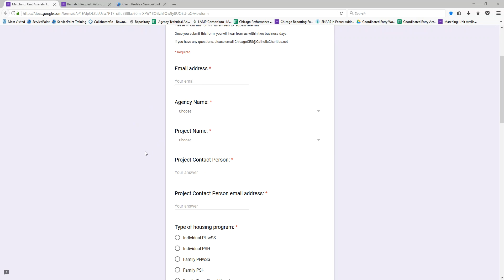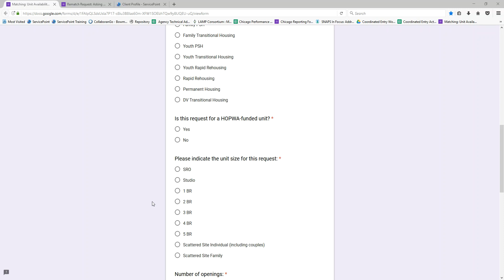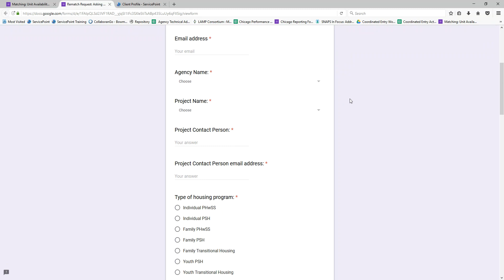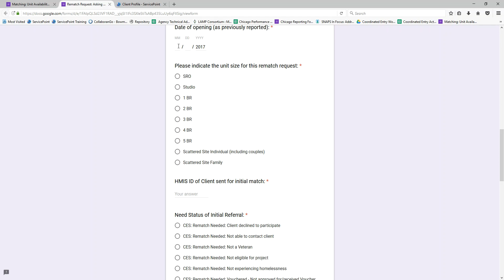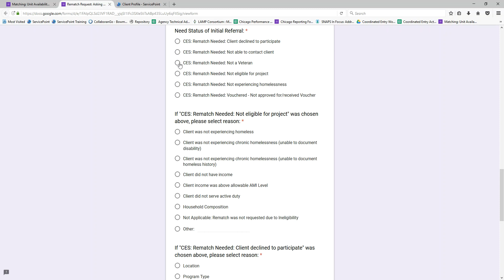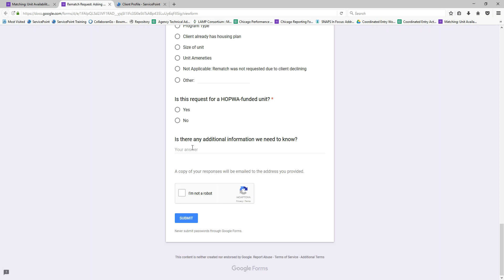Requesting Matches and Rematches